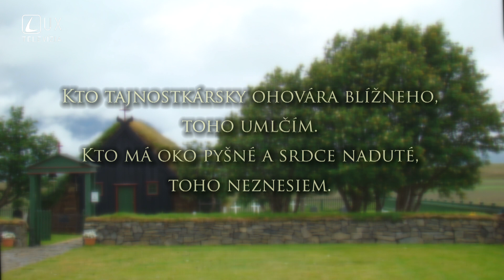ŽALM 101 | Zásady spravodlivého vladára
Podcasty